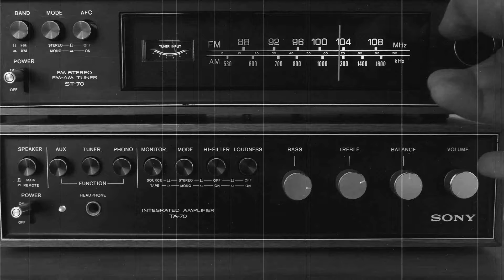"Lurking" | King of Halloween - Episode 8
The date draws near. And so does a few stragglers it would seem.